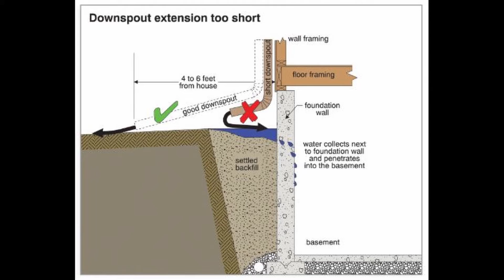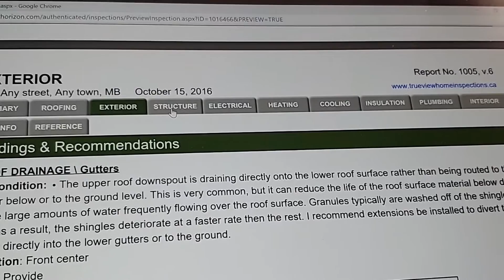TrueView Home Inspections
A Home Inspection is about bringing the important details into focus, so you can have a  True View.